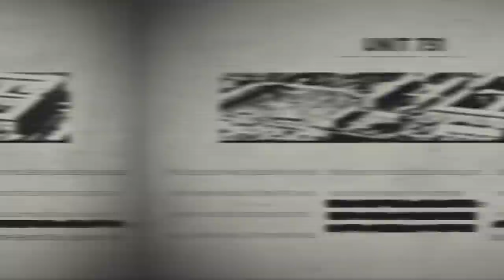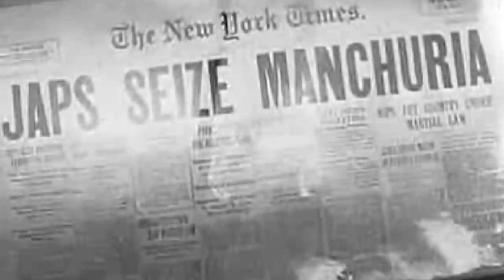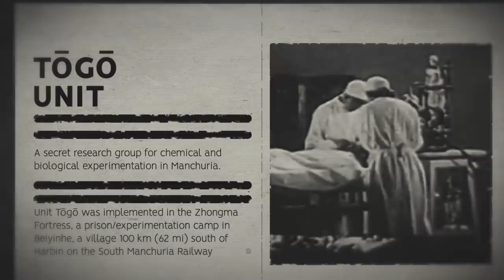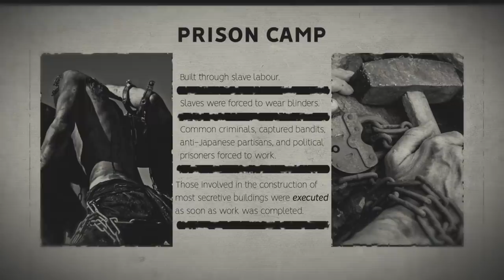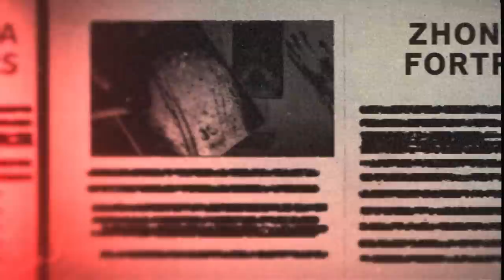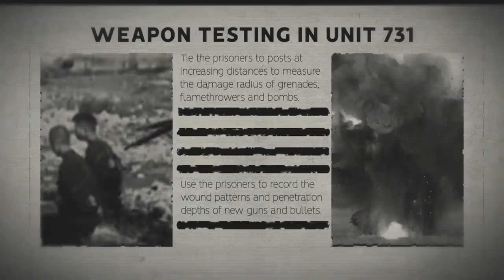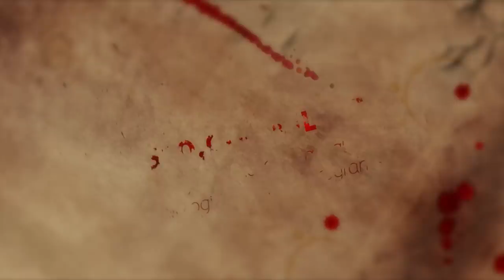Unit 731: Imperial Japan’s Human Experimentation Laboratory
Absolutely on par with the Nazis.